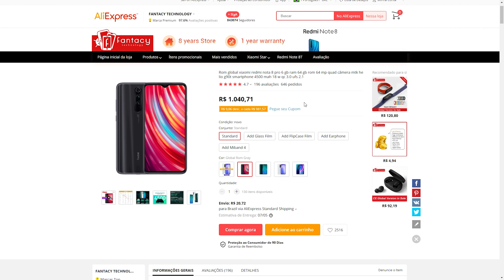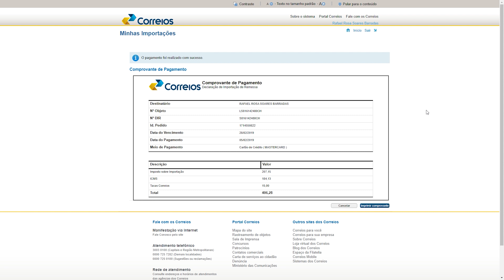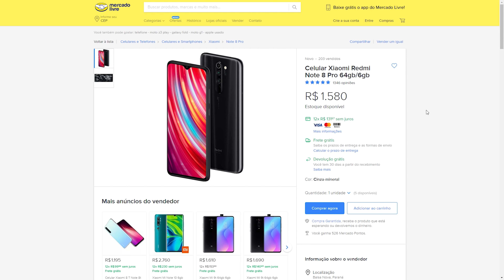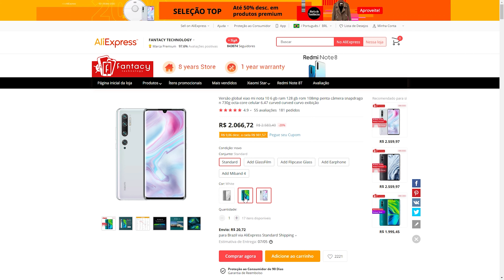XIAOMI no Brasil é MAIS BARATO que na CHINA?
geekantenado ★Hoje a gente fala um pouco sobre as diferenças entre importar celulares da China e comprar esses aparelhos aqui no Brasil!